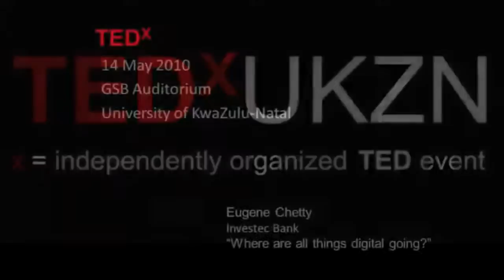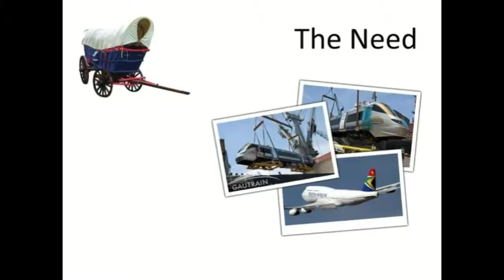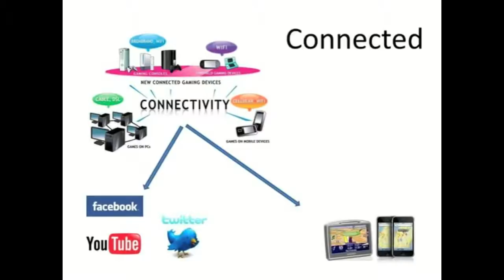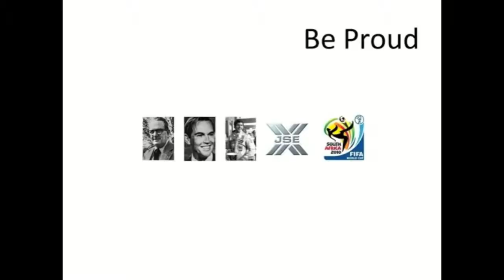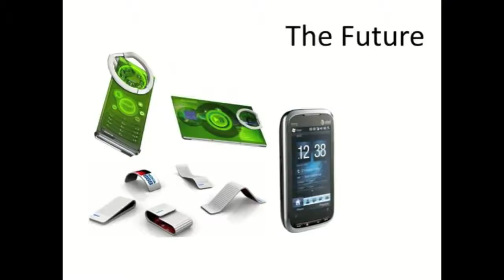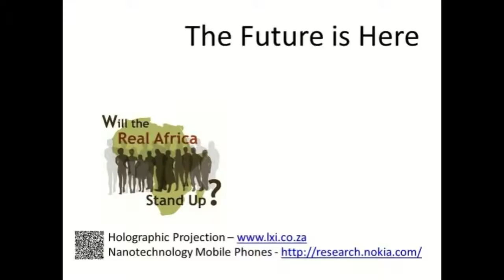TEDxUKZN - Eugene Chetty - Where are all things digital going?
Eugene Chetty is the innovation and web 2.0 specialist at a large private bank. South Africa is rich in many things and the youth who have a strong desire to further digital are key to the development of South Africa. This development will enhance the quality of life for all South African's not just the elite.